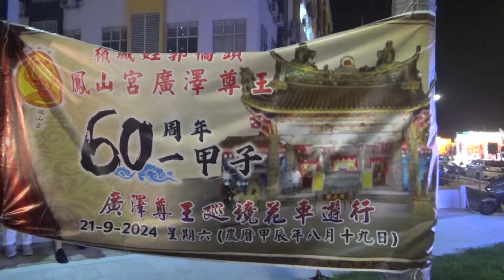2024甲辰年八月初十九, 马来西亚槟城姓郭桥头凤山宫60周年一甲子庆祝广泽尊王千秋宝诞花车巡境大游行